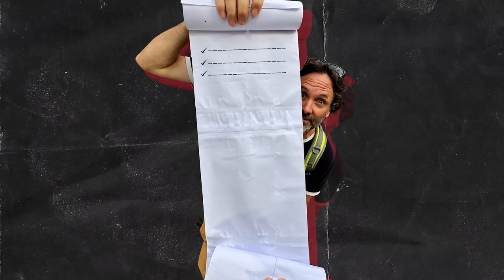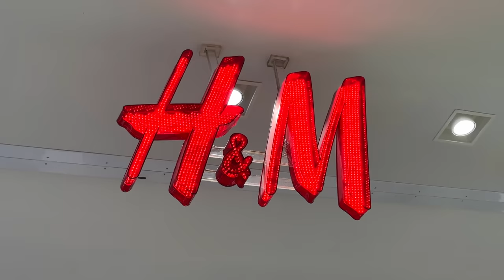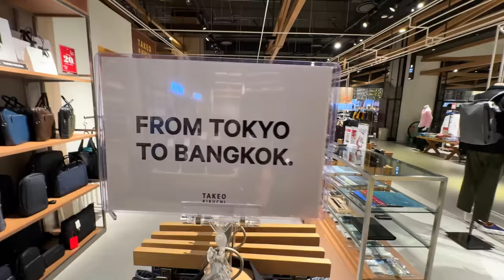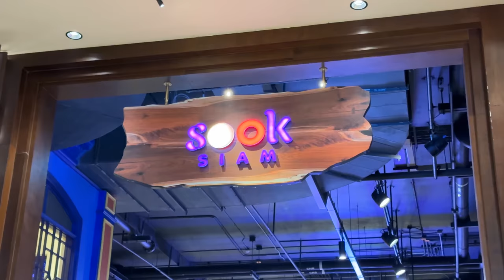The #1 Shopping Mall in Bangkok is INSANE (ICONSIAM) - #6 of 25 Things To Do in Bangkok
This is the #1 shopping mall in Bangkok.  IconSiam. Siam Paragaon, Siam Square, Terminal 21, MBK Center, Emquartier, Emporium, Central World, Central Embassy.  There's so many malls in Thailand that it's shocking.  So if you are looking to beat the heat, visit this one, cuz it's the top of the list.
This series is the Top 25 Things to do in Bangkok so watch them all and plan your perfect trip here.

Looking to retire, live, or work in Thailand? We got you covered.

Handy Links For Thailand Lovers...